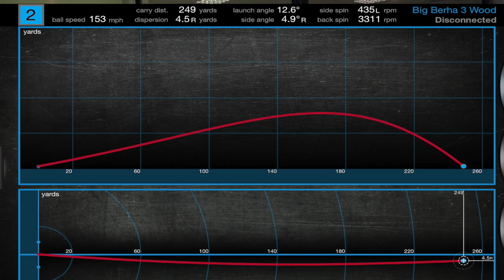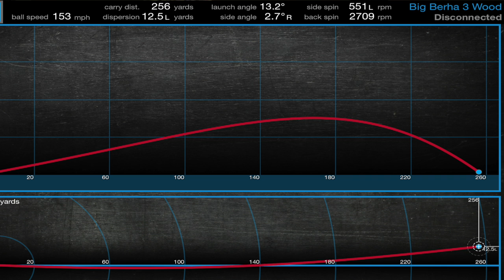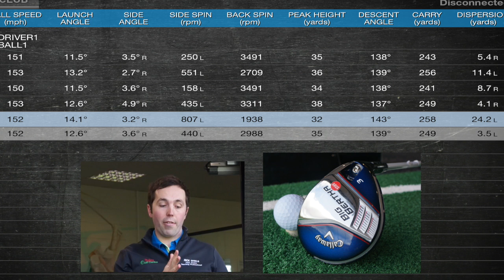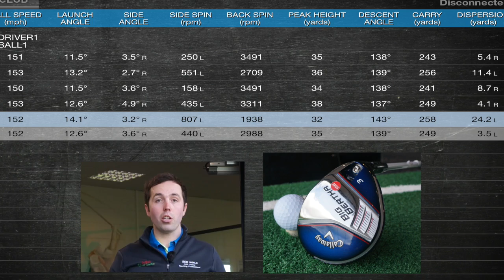Callaway Big Bertha Fairway Wood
Rick Shiels Senior PGA Golf Coach at Trafford Golf Centre test the latest Callaway Big Bertha Fairway Wood on GC2 with Real golf balls at Trafford Golf Centre. See how this brilliant fairway wood could help your golf game and help you become a much better golfer.